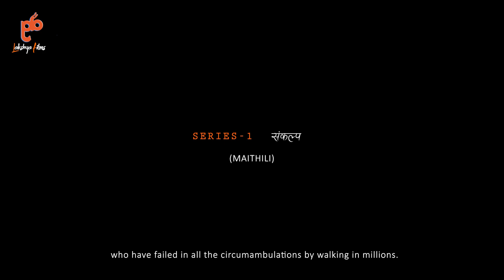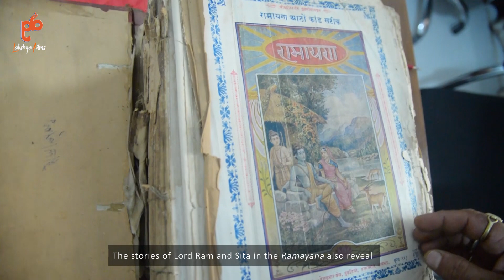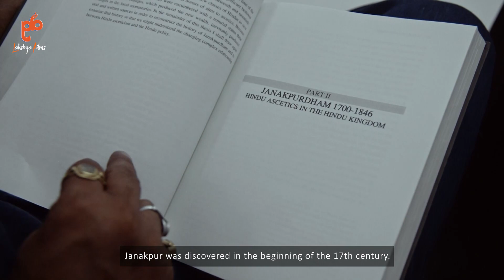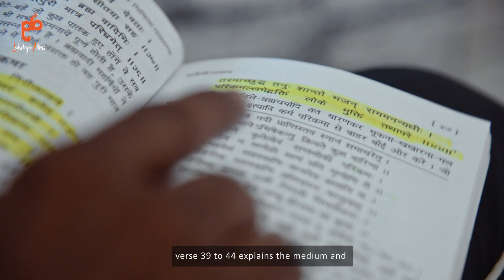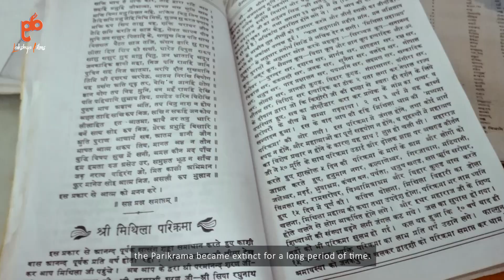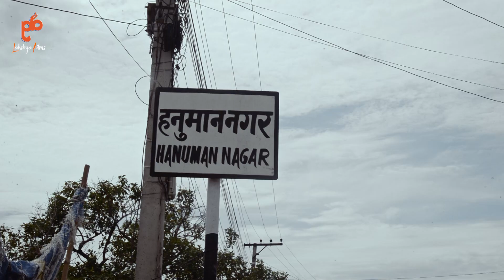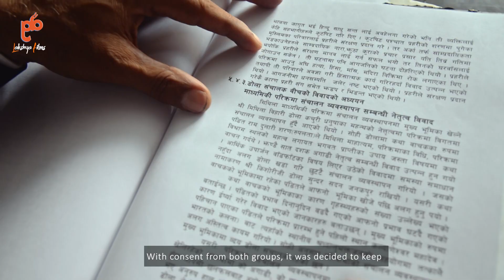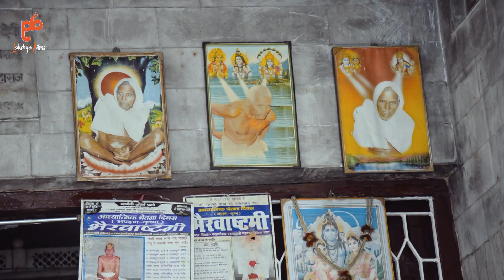PARIKRAMA-Stories of Faith | Series-1 | Maithili | Vikash Shah | Lakshya Films | Documentary Series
Vikash Shah, the Director of documentaries—‘Madhugange’,  'Gumkee' and ‘Geruka’ himself participated in the Mithila Parikrama has publishized the Series-1 (In maithili) of "Parikrama-Stories of Faith" today.
Series-1 will be released soon in Nepali, Hindi and English languages.
His latest documentary Series on the annual Mithila procession showcases the Parikrama as the longest and largest circumambulation of the pious land of Mithila.  The documentary on Parikrama apprises the viewers of the nature of life in Mithila, including it's history and mythology.
The documentary stresses on the faith of the circumambulating  devotees who believe that Goddesses travel together with the procession.
The documentary shows the pilgrimage route and its adjoining villages and towns as pulsating with the galvanized enthusiasms of the bhaktas.
The spotlight of the documentary is on a child who has given away his childhood to God in the pursuit of figuring out the mystique of Mithila Parikrama lasting over a period of 15 days and nights.
The documentary zeroes in on the continuous chanting of the all-echoing Sita Ram mantra.